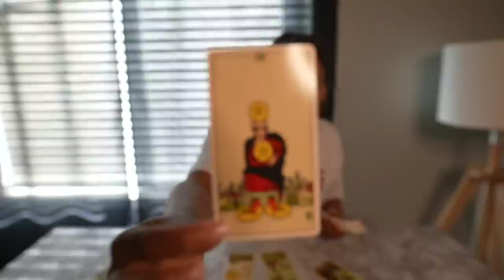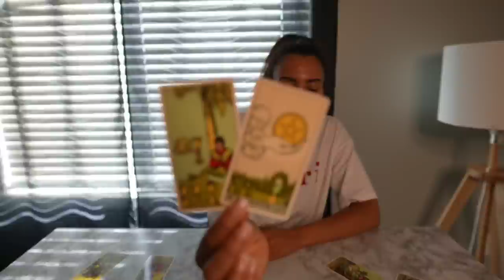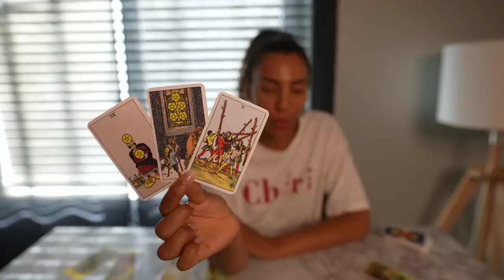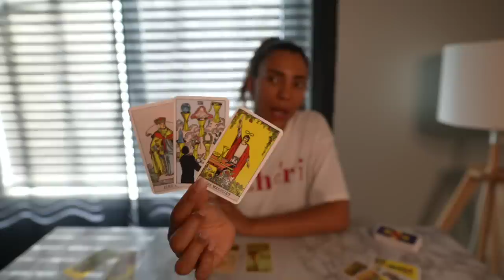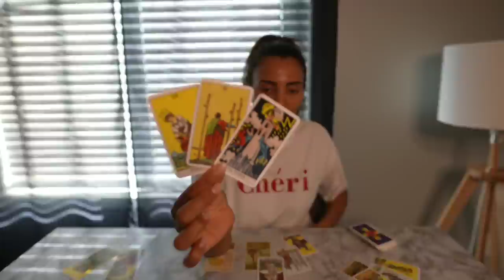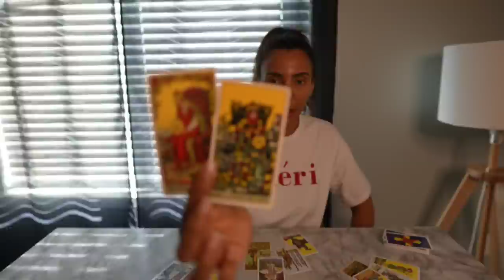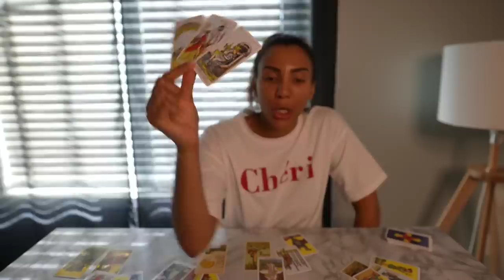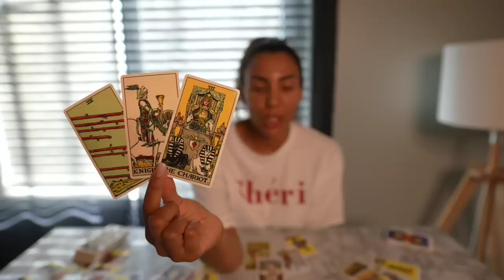❤️PISCES "Huge Opportunity Pisces But You May Not See It!" JUNE 15 JULY15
❤️👆🏼ASK YOURSELF TAROT is a new tarot deck available for beginners as well as experienced tarot readers. Included you will find 78 tarot cards, a guide booklet, and a keepsake box for you to store your cards. Attached you will find photos of this tarot deck to add to your collection.